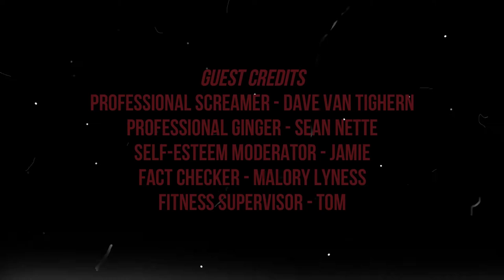NearlyCoop: Fall Guys | Part 1 SO THIS IS WHATS POPULAR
Jamie convinced me to give this game a try. Let's see if I FALL for it or if it is all fluff.